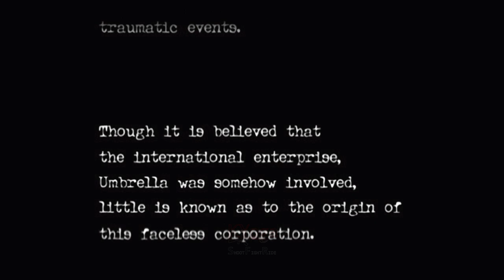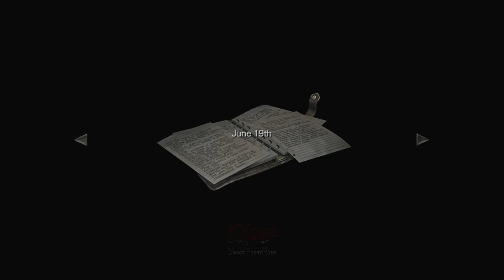Awal Pertemuan Rebecca Dengan Billy - RESIDENT EVIL 0 (Zero) - Part 1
RESIDENT EVIL Zero - Part 1
Rebecca Chambers bersama timnya dengan Helikopter, mengalami pendaratan darurat di hutan. Mereka menemukan sebuah mobil tahanan yang membawa Billy Coen. Merekapun menyebar untuk mencari tahanan tersebut. Rebecca Chamber seorang diri, melihat sebuah Kereta Api berhenti. Rebecca terjebak dalam Kereta Api tersebut yang penuh dengan zombi. Rebecca juga bertemu dengan Billy, dan mereka terjebak dalam Kereta Api yang berjalan tanpa Masinis.